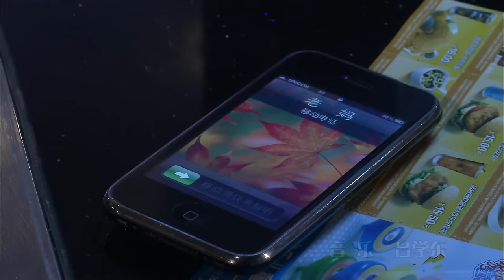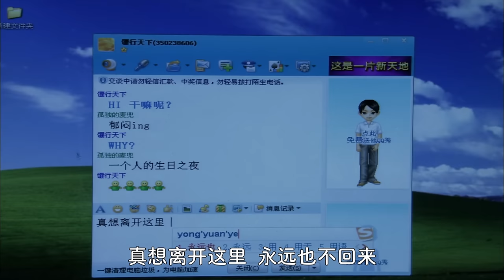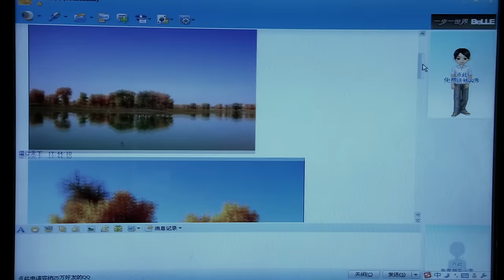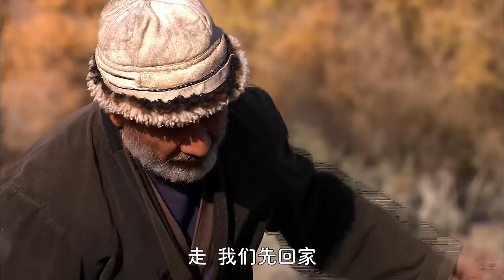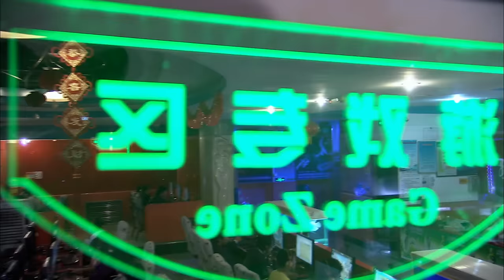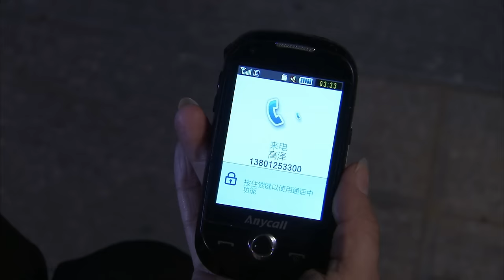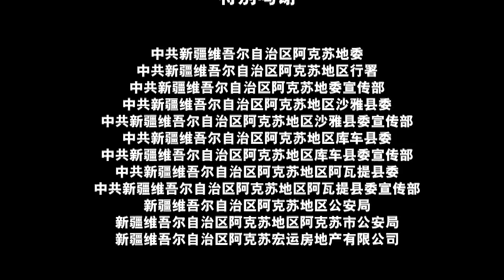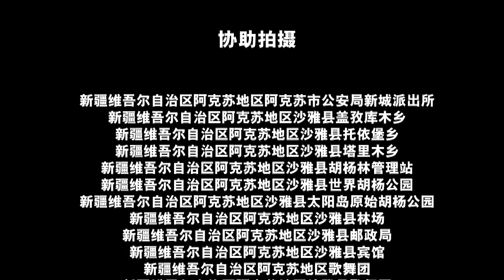《胡杨深处是我家》超越语言年龄障碍 展现真情博大祖孙情 （史磊 / 艾克巴尔·牙合甫）|展现新疆阿克苏唯美绮丽的自然景观 Drama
【内容简介】
　　在大城市生活极度优越的少年高泽终日颓废的蜷缩在虚幻的网络世界，父母因为忙于生意无暇顾及孩子的学习成长，辛苦打拼为高泽挣来了富庶的衣食享受，这些却无法弥补孩子内心的精神渴求。
　　高泽14岁生日的这天，由于父母的忙碌而没有和高泽在一起，高泽的情绪落差很大，在网吧的一晚后离家出走了，这已经不是他第一次离家出走，所以家里对不归的高泽也没有特别在意。
　　但是，这次不寻常的离家出走让高泽迷失在了新疆阿克苏浩瀚的原始生态胡杨林中，高泽在遭遇了迷路的恐惧和饥寒交迫的境地时，被常年守护在新疆阿克苏世界最大面积的原始生态胡杨林的维吾尔族老人搭救，高泽被牧民老人收留在胡杨深处的小土屋。
　　美丽金色灿烂浩瀚的胡杨林用它独特的魅力迎接着这个远方来的小客人。
　　由于双方的语言障碍使得高泽无法与维吾尔族老人沟通，他们一老一小始终只能用动作相互交流。高泽初到这个地方的兴奋和冲动马上就被寂寞和枯燥代替了。高泽因为自己心爱的牛仔裤被老人洗了，居然和老人争吵起来。没有了网络游戏，没有了繁华侵扰，高泽经历了烦躁、抗争、沉默，逐渐内心放缓学会了与人的耐心交流。维吾尔族老人一边要帮高泽尽快找到家人，同时也在默默无声的关心着他。真诚、朴实的祖孙情感慢慢的唤回了高泽那颗自闭、庸懒的心。
　　真情奇迹出现在胡杨林里，亲情的回归在胡杨林中展现。一场民族和谐的旋律也奏响了新的乐章。